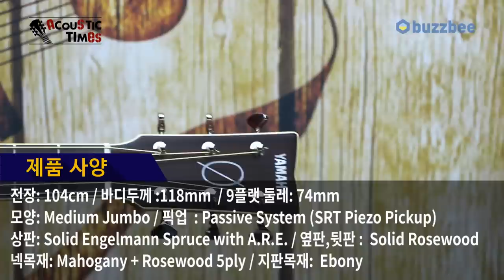Yamaha 어쿠스틱기타 LJ16BC